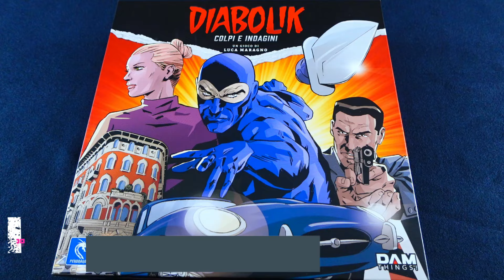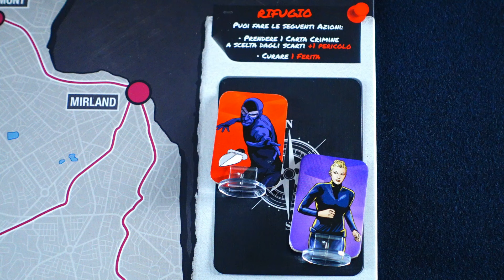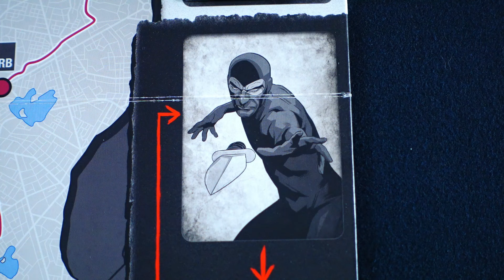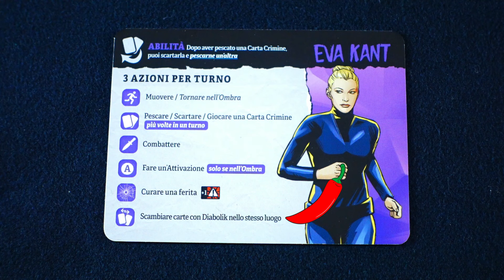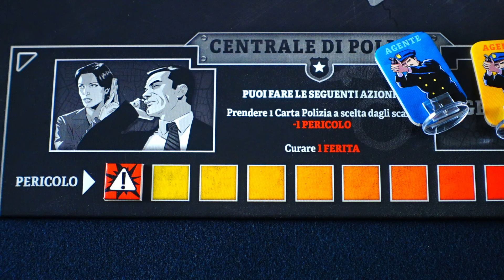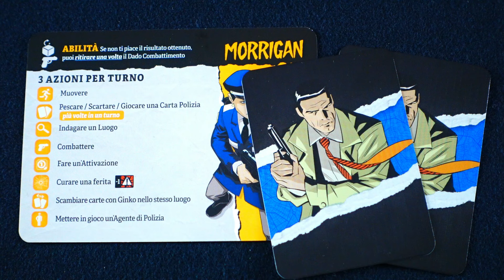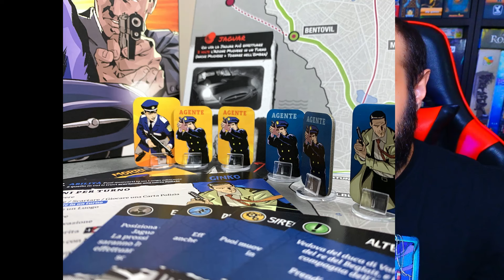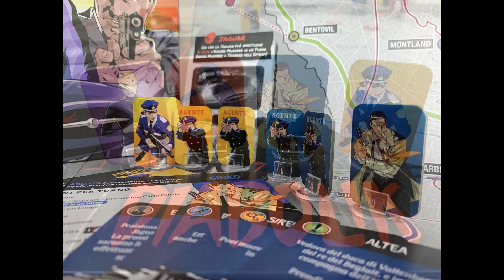Tutorial e Recensione DIABOLIK: COLPI E INDAGINI - Movimento Nascosto a Squadre!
In questo episodio il Tutorial e la Recensione del gioco da tavolo: "Diabolik Colpi e Indagini"

Diabolik: Colpi e Indagini è un gioco da tavolo competitivo, edito dalla Pendragon Game Studio (Sviluppato da DAM Things!), per 2-4 giocatori, della durata di 60-90 minuti a partita. L'autore è Luca Maragno.

Se vuoi acquistare il gioco e supportare il canale utilizza il buono sconto PUZZILLO10 (10% su tutto il carrello):

Indice:
Presentazione Gioco: 00:00
Preparazione Partita: 1:55
Regole del Gioco: 4:53
Azione Movimento: 6:00
Azione Pescare\Scartare\Giocar Carte: 8:57
Scambiare Carte: 9:30
Fare un Attivazione Criminali: 9:40
Vittoria Criminali e Personaggi Secondari: 10:32
Fare un Attivazione Polizia: 11:29
Pericolo e Vittoria Polizia: 11:56
Indagare un Luogo: 12:16
Tornare nell'Ombra: 13:13
Combattimento e Ferite: 14:15
Curare le Ferite, Rifugio e Centrale di Polizia: 14:55
Schierare un Agente di Polizia e Attivazione: 15:37
Attivare Personaggio Secondario: 16:19
Recensione: 16:57